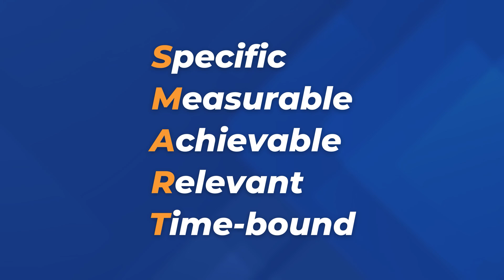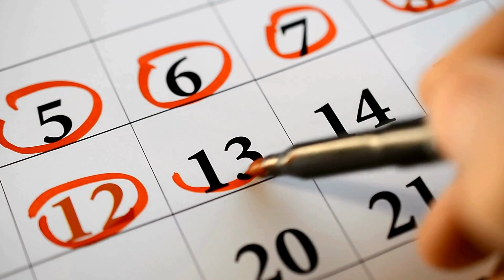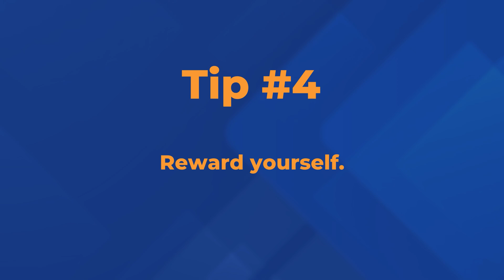If I had to write a paper in a weekend, I’d do this